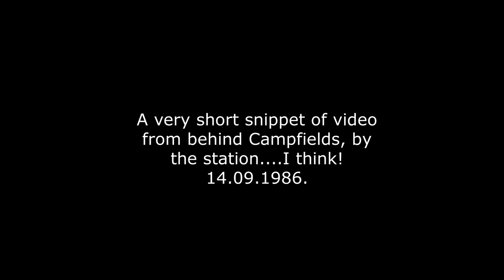Shoeburyness. Essex. Station sidings area. 14.09.1986.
Shoeburyness.

I've just managed to retrieve this very short piece of video from a longer video I edited some time ago.

It's from behind the Campfields houses I think. This area could still be the same or completely transformed by now. Anyway, hopefully it is worth looking at for the new residents and people that may not live in the area now.